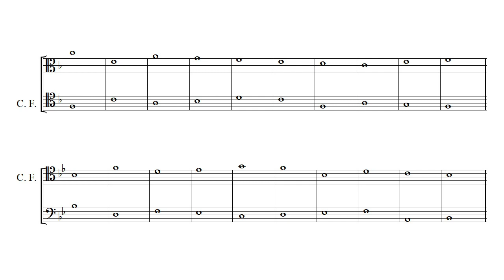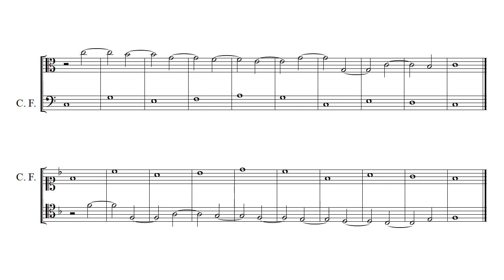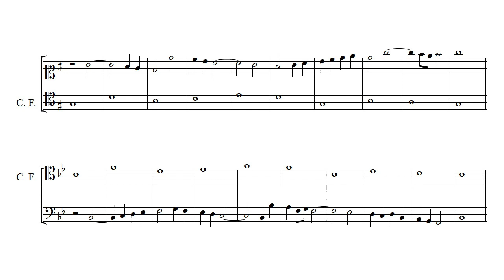All Species of 2-Voice Strict Counterpoint (Major Mode) 厳格対位法 2声 全類 長旋法 | Kontrapunkt | Contrepoint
第一類　1:1　全音符
0:03　定旋律：下声
0:17　定旋律：上声

第二類　1:2　二分音符
0:33　定旋律：下声
0:50　定旋律：上声

第三類　1:4　四分音符
1:09　定旋律：下声
1:31　定旋律：上声

第四類　移勢
1:54　定旋律：下声
2:11　定旋律：上声

第五類　華麗
2:30　定旋律：下声
2:51　定旋律：上声

和声、対位法のレッスン承っております！

レッスンのご依頼などはこちらのメールアドレス、またはページからお願いいたします。

1st species　1:1　semibreve / whole note
0:03　cantus firmus：lower voice
0:17　cantus firmus：upper voice

2nd species　1:2　minim / half note
0:33　cantus firmus：lower voice
0:50　cantus firmus：upper voice

3rd species　1:4　crotchet / quarter note
1:09　cantus firmus：lower voice
1:31　cantus firmus：upper voice

4th species　syncopation
1:54　cantus firmus：lower voice
2:11　cantus firmus：upper voice

5th species　florid
2:30　cantus firmus：lower voice
2:51　cantus firmus：upper voice